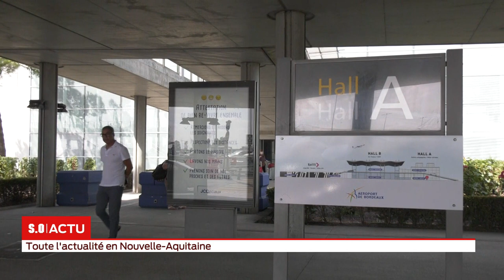S.O LIVE | Édition 18h - Mardi 11 Août